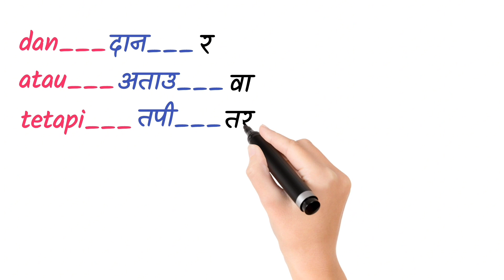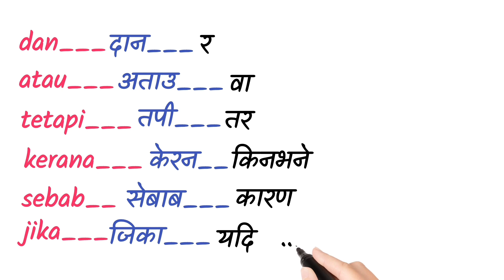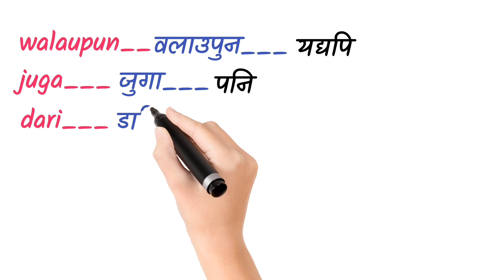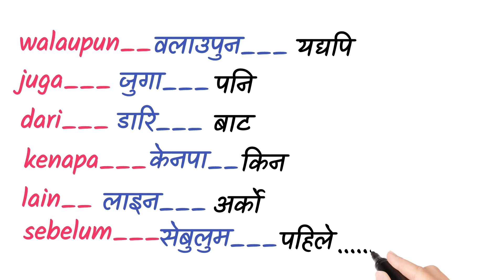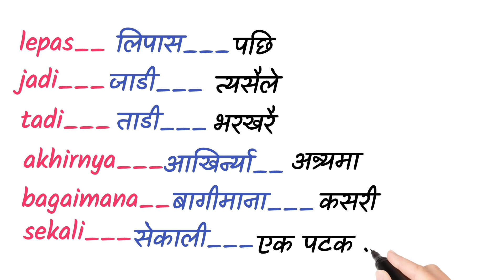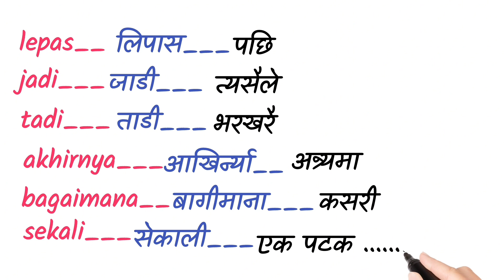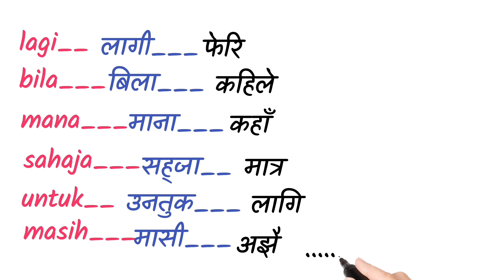Conjunction-संयाेजक | मलेय भाषा र नेपाली भाषा | Learn Malay language in Nepali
malay language to nepali language
malay to nepali
nepali to malay